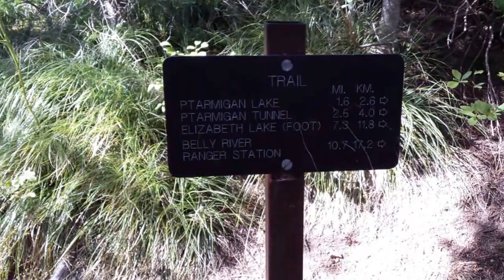Hiking the Ptarmigan Tunnel Trail in Glacier National Park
Hike up through the Ptarmigan Tunnel during our Summer 2015 honeymoon trip to Glacier National Park.  Started on the Iceberg Lake Trail from the Swiftcurrent Lodge parking lot!